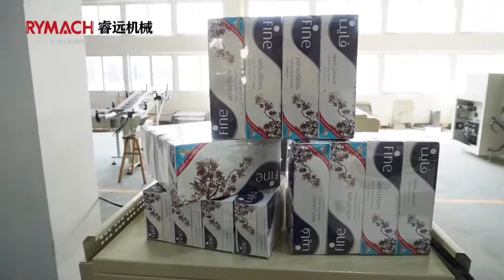shrinkmachine Automatic Feeding Paper Cartoon Boxes Shrink Packing Machine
Wenzhou Ruiyuan Machinery is a full-service, customer-driven packaging supply company. We are dedicated to providing superior products and services at an affordable price. We stock heat shrink wrapping machines for every packaging project. Our large and small shrink wrap machines apply heat to plastic film wrap, shrinking it snugly around its contents. Allow our expertise to work for you. We love to help.